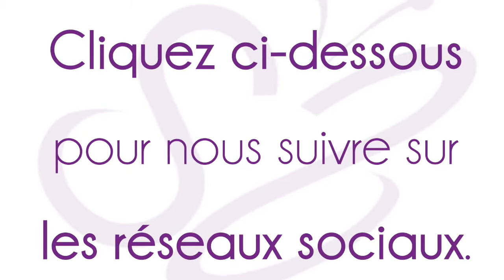Témoignage Priska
Découvrez dans cette vidéo le témoignage de Priska.

▬▬▬▬▬▬▬▬▬▬▬▬▬▬ COURS OFFERTS ▬▬▬▬▬▬▬▬▬▬▬▬▬▬

1. une série gratuite de 5 vidéos pour faire de vous une femme rayonnante, tout en vous libérant du diktat de la mode et des médias :

2. un test ludique mais enrichissant pour évaluer votre niveau d’aisance stylistique aujourd’hui, et vous offrir les premières clés essentielles pour démarrer votre propre métamorph’ose !

3. un ouvrage unique vous révélant le GRAND mystère caché derrière les couleurs que vous portez chaque jour…

▬▬▬▬▬▬▬▬▬▬▬▬▬▬ AUTRES RESSOURCES ▬▬▬▬▬▬▬▬▬▬▬▬▬▬▬▬

▬▬▬▬▬▬▬▬▬▬▬▬▬▬▬▬ MES LIVRES ▬▬▬▬▬▬▬▬▬▬▬▬▬▬▬▬

▬▬▬▬▬▬▬▬▬▬▬▬▬▬▬▬▬▬▬ MERCI ▬▬▬▬▬▬▬▬▬▬▬▬▬▬▬▬▬▬

‌♡ Cette vidéo a été tournée